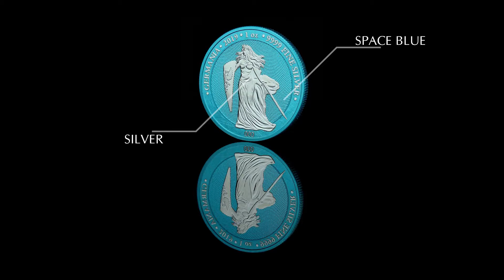Germania SPACE BLUE 5 Mark 2019 Silver Coin 1 oz Germania Mint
Specifications
Metal Silver
Mintage 500
Fineness (% purity) 99.99%
Content (Troy OZ) 1
Denomination (Mark) 5
Country Germania
Quality Space Blue
Exterior Decoration Space Blue; Serial number
Package type includes Box
Certificate of Authenticity with a serial number